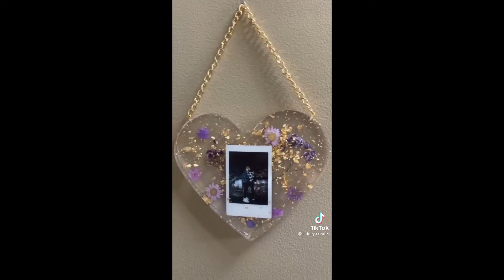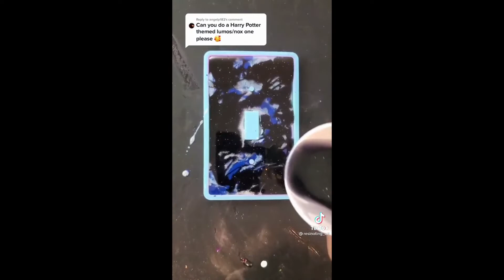Resin Tiktok Compilation - Part 2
This craft is addictive but also satisfying to see people create them then demould.